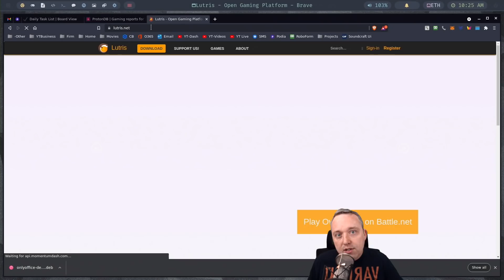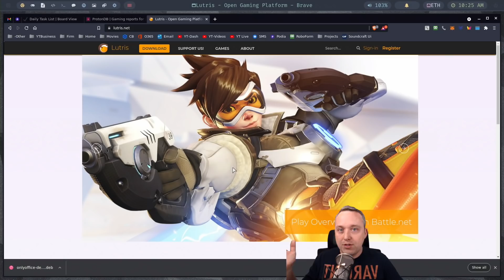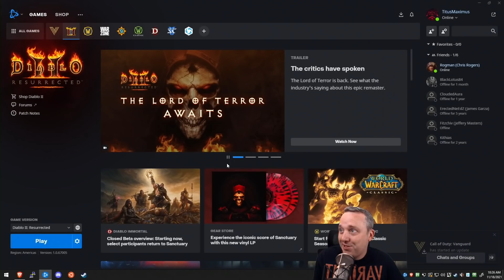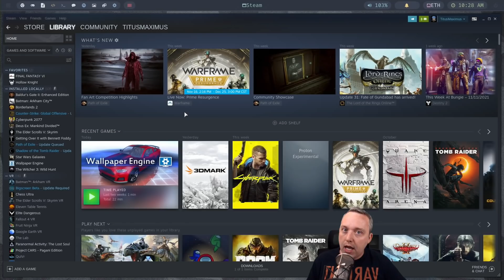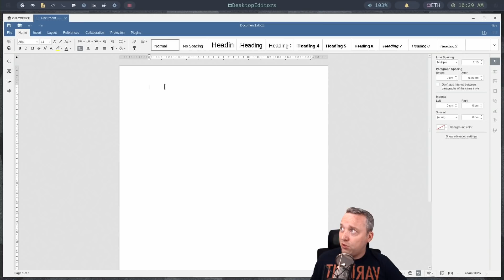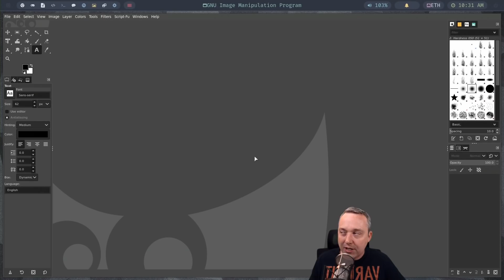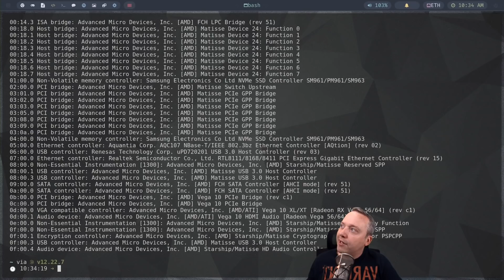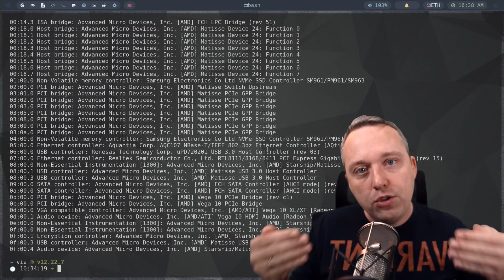If you do these 5 things... You should NOT use Linux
Dislike button is removed from Youtube... Time to make some waves! These 5 things are reasons NOT to use Linux.   .